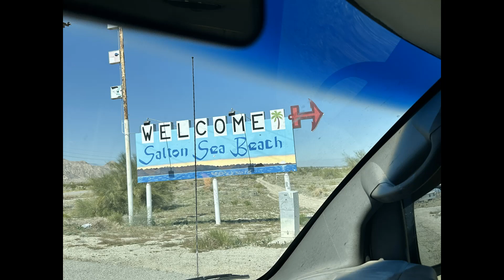A quick stop at Salton Sea Beach, the town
Please leave a like (thumbs up) and/or a comment, it will all help!
                          Be True to yourself, Keep it Real!
Equipment I use:
Video & Pictures: Sony A7II (full frame, mirrorless) 28mm  2.0 lens, Rode Microphone
Video: Sony a5000
Video: Iphone 14 promax
Video: DJI Osmo Action 4
Video: GoPro 7
Gimbal: Dji Ronin-SC with Utebit quick connector
Gimbal: Hohem Isteady Multi
Gimbal: Hohem iSteady Pro4
Tripod: Manfrotto 3001BD with 486RC2 Head
Photography: Canon 1Ds MKII or Canon 1Ds MKIII, assortment of Canon L lens, Alien Bees Lights & Triggers & Defusers
Drone: Mavic Pro, old but reliable
Music:  Fender Stratocaster Sea Foam Green Vintera 50's, Fender Telecaster American, Fender Telecaster B bender Vintera 60's, Gibson Les Paul Studio, Gibson Firebird, PRS Santana SE, Martin Acoustic LX1RE, 1979 Hohner Acoustic Dreadnaught and several more...